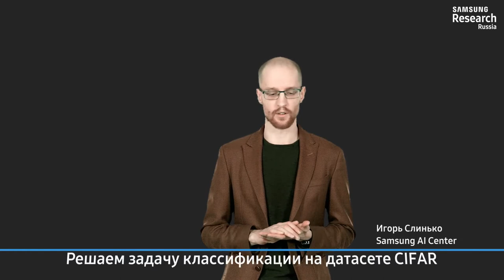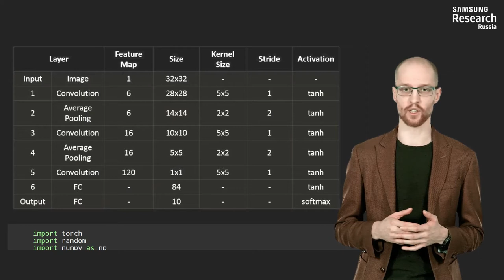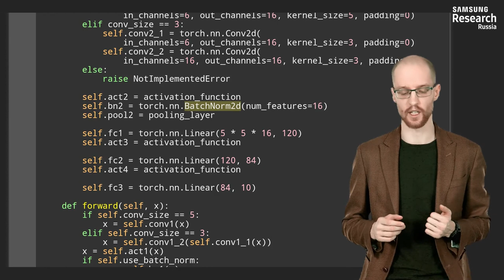Нейронные сети и компьютерное зрение - 151 урок. Классификация на датасете CIFAR